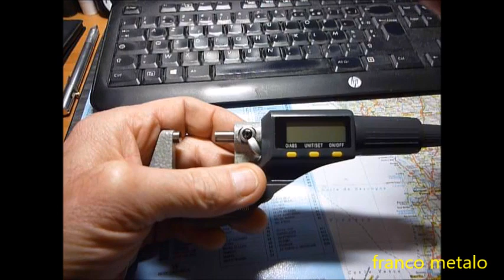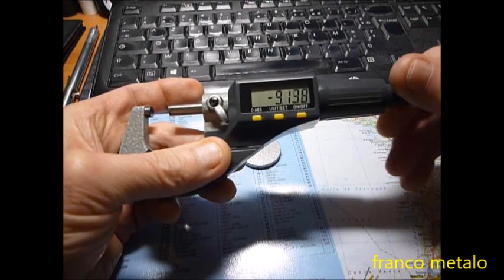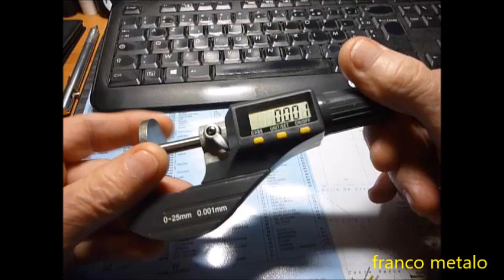choix d'un micromètre pour travailler sur tour et fraiseuse